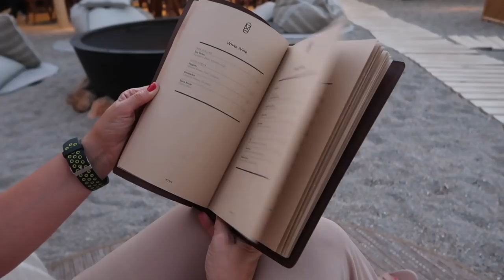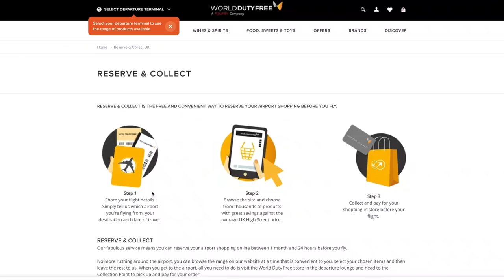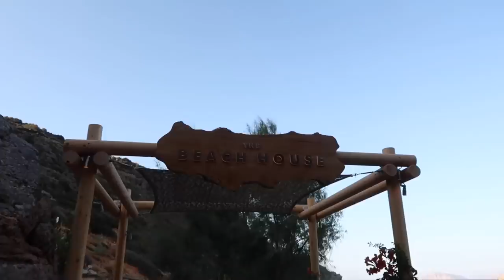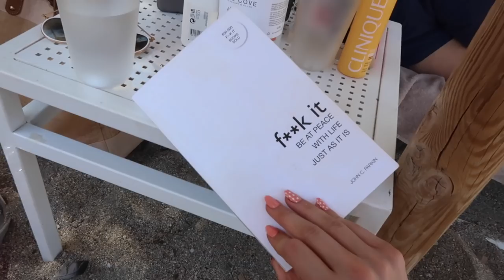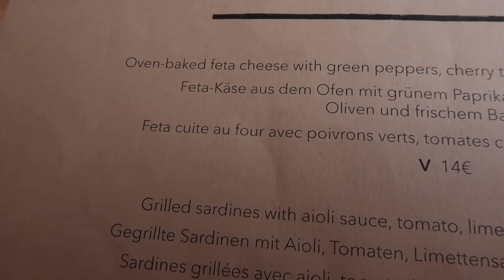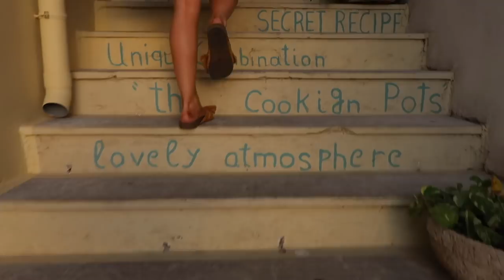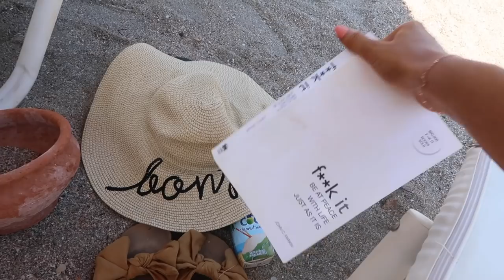DAIOS COVE, CRETE, GREECE VLOG WITH FAMILY + HOLIDAY FASHION + STYLE LOOKBOOK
Em weekly vlog in Crete, Greece! We booked a trip to Daios Cove for a family holiday! I went here with work years ago and my Mum surprised us by booking a family holiday back to my favourite place PLUS all my holiday style and holiday outfits on this video. Everything I mention is linked below.

Instagram and twitter I’d love to hear from you so please come say hello!

*This video contains paid advertorial with Versace fragrances. You can use WorldDutyFree reserve and collect according to ASA if ‘most of the vlog is editorial material that contains independent, non-paid for opinion’ ‘including a label or statement in the title of the vlog is unnecessary’ ‘although we wouldn’t advise it’s necessary, vloggers could also consider putting something in the description box’ so here you go guys for extra transparency.

— — — ——— ITEMS WORN ON THIS VIDEO ——— — — —

ETC